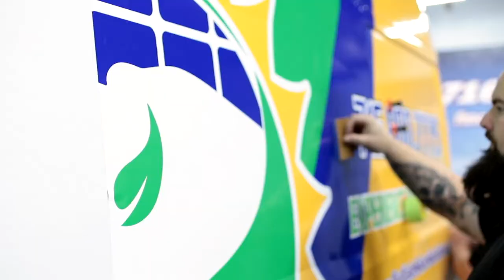Not Your Traditional Wrap Video